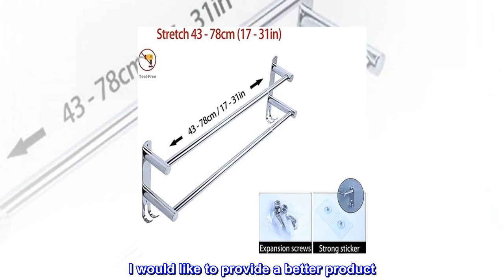Towel Bars Freely Retractable 20-30 Inche Stainless Steel 304 Bath Towel Rack Strong 3M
【Stainless steel material】: 304 stainless steel, durability, practicality, long life.
【Appearance of towel rack】: Two-layer three-layer towel rail, both sides are equipped and simple and practical. You can attach the product with an adhesive, and you can open and install a hole. Protect the wall from damage effectively using the installation method without holes.
【Scope of application】: Every family can be used, even in the entrance, in the living room, the bathroom, kitchen kitchen, the bathroom, and the office also fit any place!
【Towel Hook Size】: Talket stretches and adjusts the length 20-30 Inche
【Service Philosophy】: We value customer experience. Provides the best service. I would like to provide a better product.

Quality product, good value
Easy installation with two people. I wasn't able to use a magnetic level, so I had my daughter mark the holes. Well packaged with each bar in its own cotton bag. Extra hardware included (15lb drywall anchors and screw caps). I recommend using a stronger anchor if you plan on using all three racks. Sturdiness falls slightly the wider you make the rack. I ended up at 27" with no sag. There is room for a bath towel and hand towel on each row, so save some money by skipping the hand towel hanger.

A similar towel rack at the big box stores is 40% more, but only has two rows. I highly recommend this in any shared bathroom.